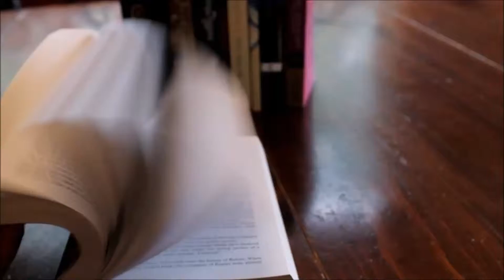The Climax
In our second-to-last video in this video series, we discuss how Latin words can help us understand the potential pitfalls of a climax, look at why the climax of a novel can be difficult to execute well, and examine the importance of reader expectations to the conclusion of a story.  We also talk about Daniel's ever-morphing hair styles, so stick around after the credits to get the inside story on that!